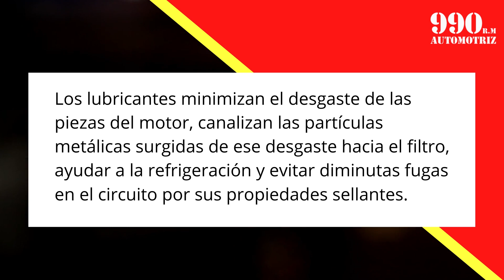⚡LUBRICANTES PARA TU AUTO⚡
🚗¿POR QUÉ SON IMPORTANTES?🚗

🔥𝑺𝑶𝑴𝑶𝑺 𝑬𝑺𝑷𝑬𝑪𝑰𝑨𝑳𝑰𝑺𝑻𝑨𝑺 𝑬𝑵 𝑴𝑨𝑵𝑻𝑬𝑵𝑰𝑴𝑰𝑬𝑵𝑻𝑶 𝐘 𝑴𝑬𝑪Á𝑵𝑰𝑪𝑨 𝑮𝑬𝑵𝑬𝑹𝑨𝑳🔥

🔴 𝐑𝐄𝐒𝐄𝐑𝐕𝐀 𝐓𝐔 𝐂𝐈𝐓𝐀 🕖 📲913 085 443 𝐒𝐞𝐝𝐞 𝐋𝐨𝐬 𝐎𝐥𝐢𝐯𝐨𝐬 - Av. Alfredo Mendiola N° 6381 Ref. Al costado de la universidad UTP.

Ahora puedes atenderte de 8:30 am a 6:30 pm de lunes a Sábado.
Consulta, llámanos o Escríbenos al WhatsApp.